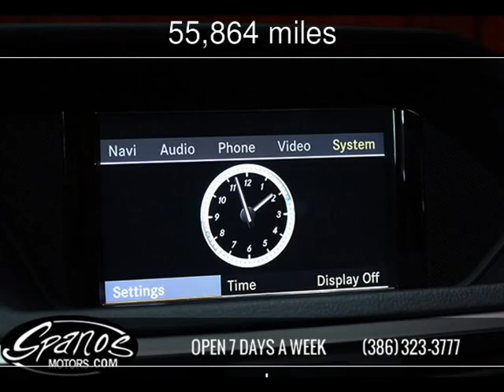2010 Mercedes-Benz E350 Sport Used Cars - Daytona Beach,FL - 2016-01-05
See more details about this used car This 2010 Mercedes-Benz E350 Sport with 55,864 miles is for sale at Spanos Motors.